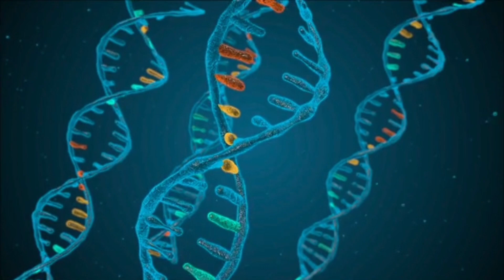Human beings are brother and sister 😲||Fact one minute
I hope you like my long videos too ..